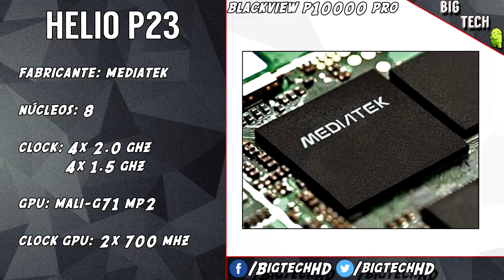Blackview P10000 Pro, bateria (11000 MAH) e desempenho por um bom preço | BigTech | Preview